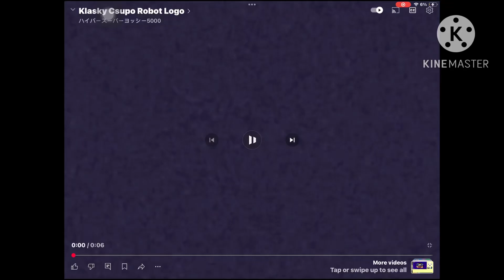WAIDTA csupo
Own nothing.